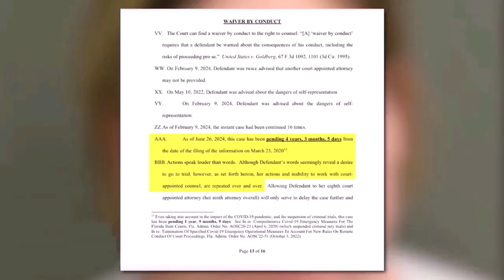Sarah Bad To The Boone Represents!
Sarah Boone Has Been Charged With Second Degree Murder After Her Boyfriend Jorge Torres Jr. Was Found Dead Zipped Up Inside Of A Suitcase. After Four Years & Cycling Through EIGHT Lawyers, She Has To Now Represent Herself Pro Se.